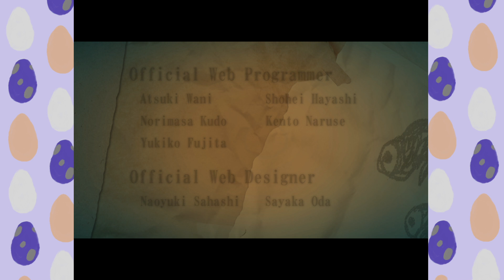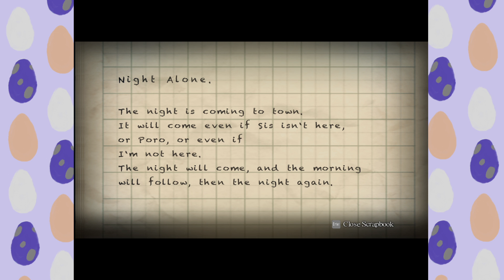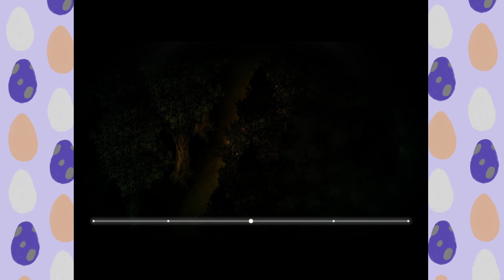Yomawari: Night Alone #5 (Finale)